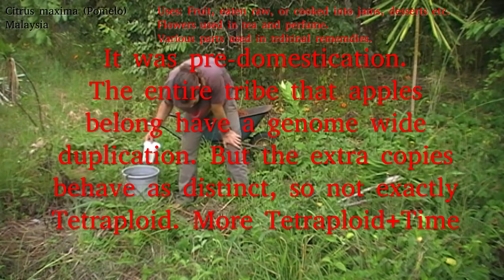Day 96 of planting a daily tree - Citrus maxima (Pomelo) and why does anyone plant grapefruits?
There is more complexity to apple genetics than is apparent from this, but so far as I can tell, this is broadly correct - an ancestor of apples incorporated a duplicate of its own genome back in, and then shuffled the deck so that they function as diploid until you try and produce a predictable offspring from an appleseed.

And despite sleeping through a lot of genetics lectures, I somehow forgot the word recessive, so there's a bunch of bits I wanted to say trimmed out because the word I used was an embarrassingly bad substitute. Another time, perhaps.

(And in case you're counting: 18 Pachira, 10 Gmelina, 6 Bauhinia, 2 Washingtonia, 2 Syzygium, 3 Rauvolfia,  2 Bambusa, 7 Syagrus, 4 Brachystegia, 1 Trichilia, 2 Thaumatophyllum, 3 Jacaranda, 5 Phoenix, 2 Thespesia, 2 Spathodea, 1 Dombeya, 2 Moringa, 4 Mangifera, 1 Ficus, 1 Laurus, 4 Citrus, 1 Tamarindus, 1 Dovyalis, 1 Melaleuca, 1 Heptapleurum, 1 Annona, 2 Macadamia, 1 Sterculia, 2 Garcinia, 1 Diospyros, 1 Kigelia, 2 Colophospermum, 4 Bridelia, 15 Litchi, 1 Faidherbia, 1 Aloidendron, 1 Ceiba, 1 Callistemon, 1 Eugenia, 1 Phyllanthus, 1 Solanum, 4 Artocarpus, 2 Sabal, 5 Dracaena, 3 Persea, 3 Casimiroa, 6 Yucca, 2 Delonix, 1 Dypsis, 1 Livistona, 1 Musa, 5 Anacardium, 1 Terminalia, 3 Euphorbia, 1 Dodonaea, 1 Cereus, 2 Carya, 2 Elaeis, 2 Eriobotrya, 1 Steganotaenia, 1 Parinari, 1 Adansonia, 1 Cydonia, 1 Olea and 2 Monoon and 1 Prunus for 174 trees total - not counting 96 Dracaena fragrans, 1 Dracaena steudneri, 58 Aloe arborescens, 5 Furcraea selloa, 1 Yucca gigantea, 9 Aloe cf. africana, 1 Plumeria cf. rubra and one (probably dwarfing) Pandanus tectorius).